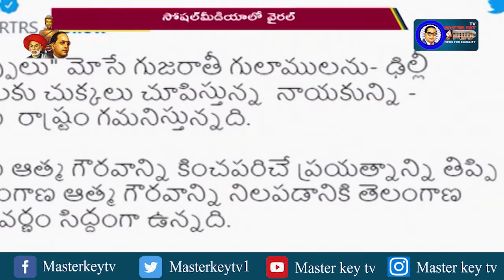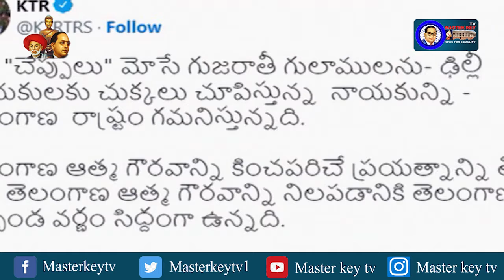అమిత్ షా చెప్పులు మోసిన బండి సంజయ్ | Bandi Sanjay carrying Amit Shah shoes Video Goes Viral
Category